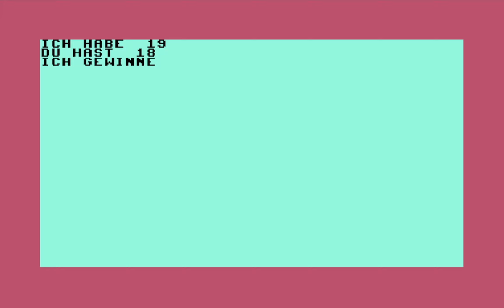17 und 4 - Commodore 64 [Longplay]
What do you think of 17 und 4?
This is a longplay of the C64 version which was released in 199?.

Developed by: Roland Kunz
Published by: Roland Kunz
Played by: Gremolin